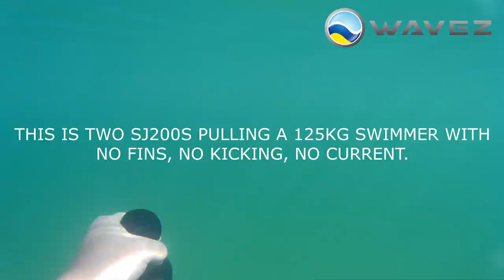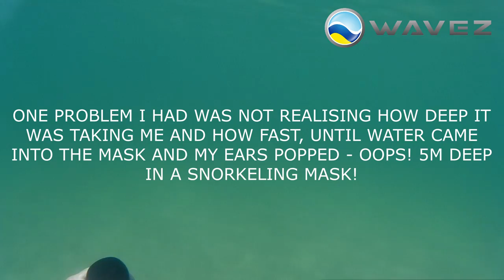Aquaman with two Scubajet SJ200 Dive Scooters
I headed down to Balmoral Beach, Sydney, to see what it was like to head out with one Scubajet SJ200 dive scooter on each arm ... it was AWESOME!

Wavez is an authorised retailer for the Scubajet electric dive scooter/jet drive in the Asia Pacific region.

Wavez is the authorised retailer for the Onean Carver electric surfboard, Onean Manta electric standup paddleboard and Kymera electric bodyboard in Asia Pacific.

Wavez is also an authorised retailer for the SUPjet electric standup paddleboard.

See full product information about the Onean Carver electric surfboard
See full product information about the Onean Manta electric standup paddleboard
See full product information about the Scubajet electric jet drive
See full product information about the SUPjet electric standup paddleboard

Credit: this video was made by us :)